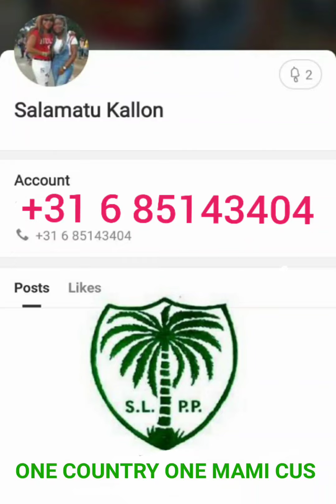SLPP SALAMATU KALLON OF HOLLAND ABUSING SOMEONE'S MOTHER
Sierra Leone Entertainment.